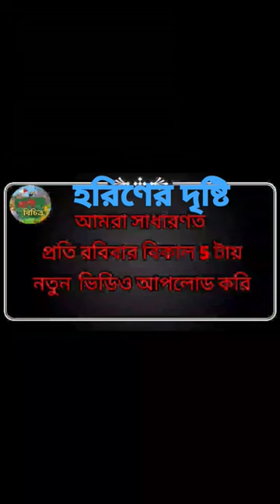হরিণের দৃষ্টি ক্ষমতা। হরিণের অনন্য বৈশিষ্ট্য। deer facts. deer Bengali documentary. Prani bichitro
Prani bichitro

আমরা প্রতি পর্বে নতুন নতুন প্রাণী সমন্ধে ভিডিও আপলোড করি। প্রাণীর সম্পর্কে জানতে চাইলে আমাদের চ্যানেলের সাথেই থাকুন।

আমরা প্রতি রবিবার বিকাল 5 টায় নতুন ভিডিও আপলোড করি।

Animals unknown facts.

ভিডিও টি যদি ভালো লাগে তাহলে লাইক, কমেন্টস করুন ও বন্ধুদের সাথে শেয়ার করুন। ধন্যবাদ।

প্রাণীকে ভালোবাসুন ও প্রাণী রক্ষায় এগিয়ে আসুন।

FOLLOW OUR F A C E B O O K PAGE